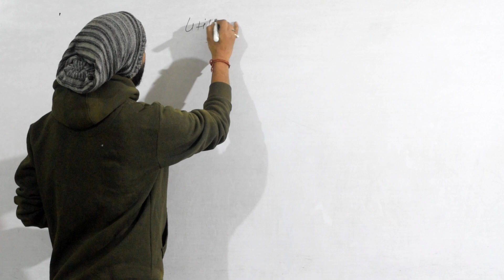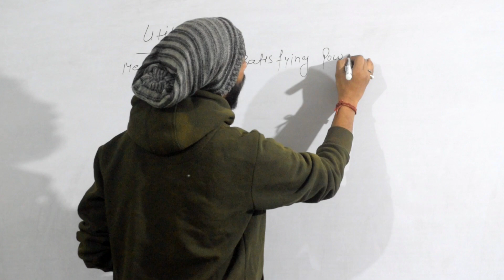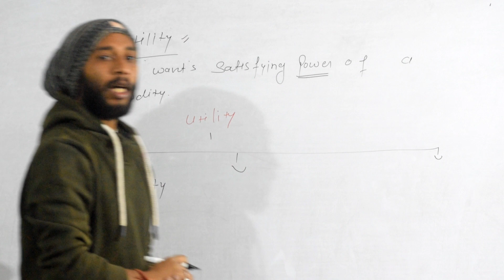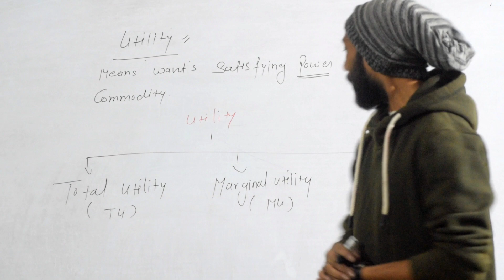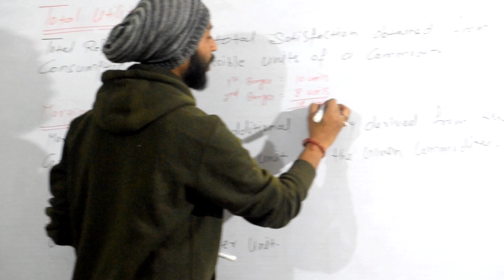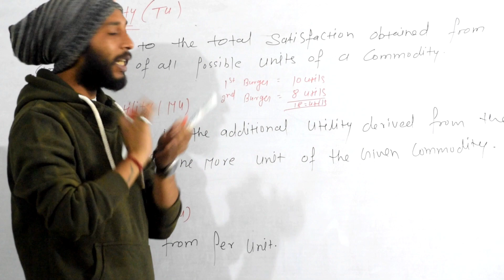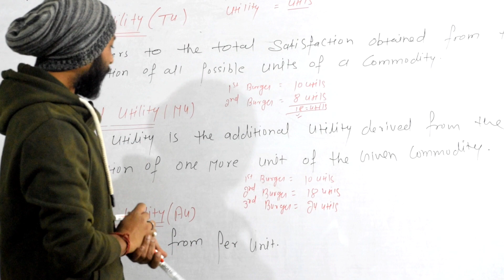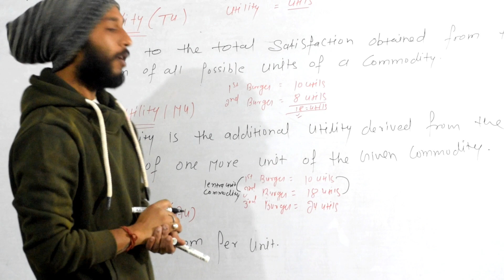2Consumer Equilibrium||Total utility, Marginal Utility, Average Utility||Part-2||MAD ECONOMICS.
Hello Friends, Welcome to the Mad Economic YouTube channel.

In this whole video we recover most important topic of consumer equilibrium.

1-Marginal utility
2-Total utility
3-Average utility
Or other special topic.

I hope you all got knowledge from this video and clear all your doubts.